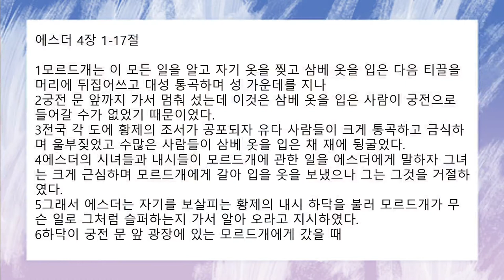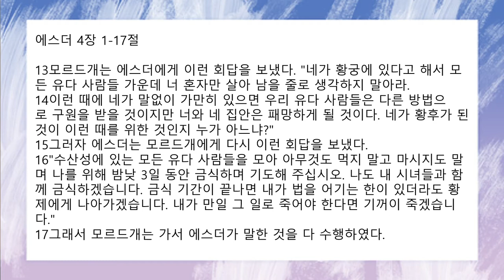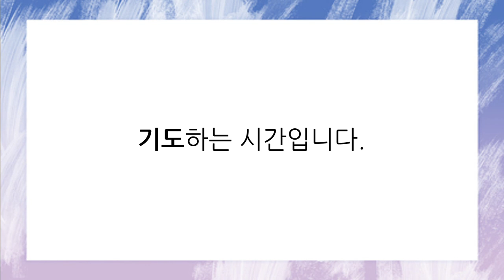[함께 공동체] 2022-05-11(수) | 아침기도회 에스더 4:1-17